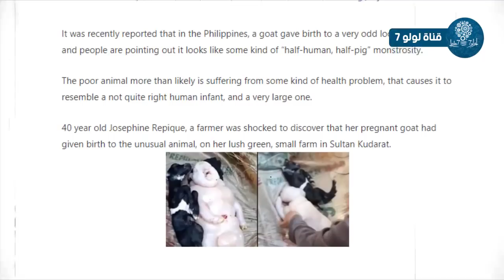معزة هندية تلد طفلا يهز العالم ويشهد أن القرآن حق | سبحان الله ..!!